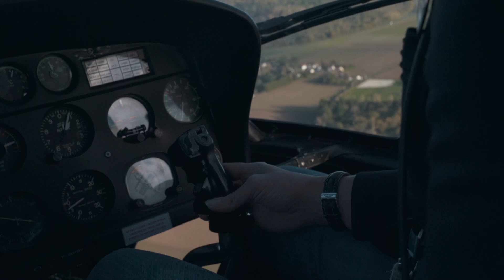Le plus beau jour de ma vie 💞 R ✨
Trop Heureuse de vous Présenter ce nouveau chapitre de ma vie 🥰

Merci à @BeneishaParis Pour ces robes juste incroyables 💕